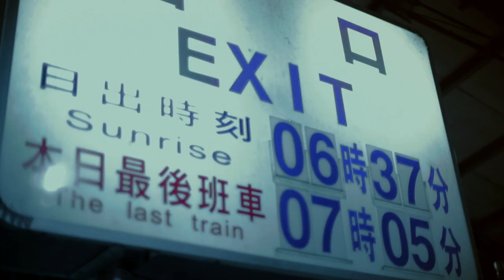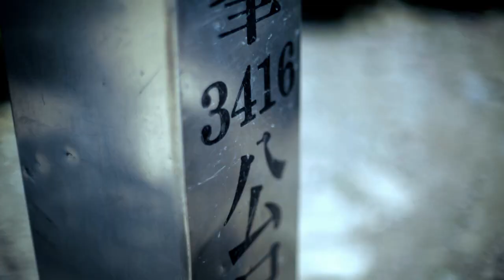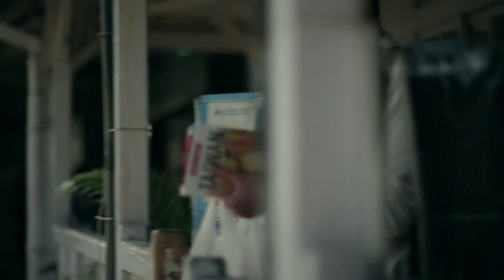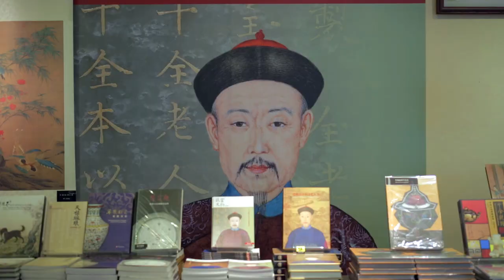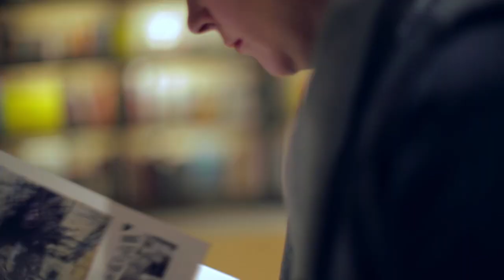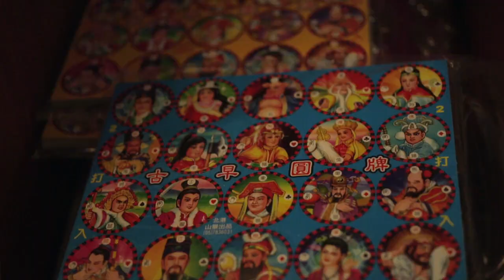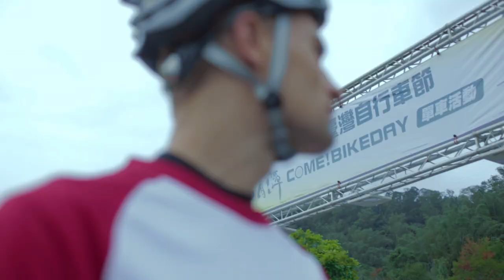臺灣觀光六大主題「讚！臺灣」(10分鐘綜合版)；"Bravo! Taiwan"(10min)；「いいね！台湾」(10分)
臺灣觀光六大主題「讚！臺灣」(10分鐘綜合版)；"Bravo! Taiwan"(10min)；「いいね！台湾」(10分)。2014年觀光局製。

是什麼樣的魅力讓老外對臺灣讚不絕口？交通部觀光局2014年推出全新六大主題國際宣傳影片，以貼近真實的記錄形式，呈現外籍旅人在臺灣旅行的真實體驗，臺灣獨特多元的觀光魅力讓老外連聲稱「讚！」。

What is it that makes foreigners want to shout "Bravo!" when they experience Taiwan? This year the Taiwan Tourism Bureau has produced short promotional videos centered on six different themes, using a quasi-documentary method to present the actual experiences of foreign travelers in Taiwan. The films express how the island affects foreign tourists so much that their only response is, "Bravo!"

外国人が「いいね！」と絶賛して止まない台湾の魅力とは何でしょう？交通部観光局は、今年(2014年)新たに６つのテーマを題材にした海外向けプロモーションフィルムをリリースしました。外国人旅行者が台湾で体験する様子をよりリアルに描き、台湾の独特且つ多元的な旅行の魅力に「いいね！」と絶賛する様子を伝えています。